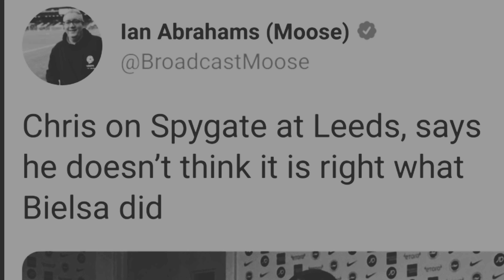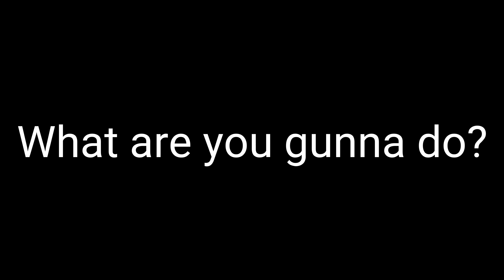Be Heroes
All Leeds TV are the finalists for Football Blogging Awards, please vote here under Best New Content Creator (3rd option):

Schedule
Monday - Monday Night Football with Joe
Thursday - Pre-match thoughts with Joe, Oscar & Conor
Friday - ALTV Investigates with Oscar
Match day - Post-match thoughts Joe, Oscar & Conor, Fan Cam with Tasha